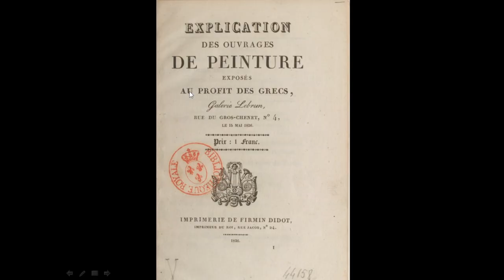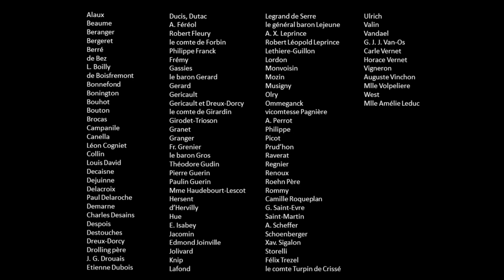«Προς όφελος των Ελλήνων» : Η Φιλελληνική Έκθεση στην γκαλερί Lebrun στο Παρίσι το 1826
ΚΥΚΛΟΣ  ΜΑΘΗΜΑΤΩΝ

«ΠΡΟΣΕΚΤΙΚΕΣ ΜΑΤΙΕΣ ΣΕ ΕΡΓΑ ΤΕΧΝΗΣ»

Τίτλος  Διάλεξης

ΟΜΙΛΗΤΡΙΑ:
ΑΜΑΛΙΑ  ΠΑΠΑΪΩΑΝΝΟΥ

Δρ Ιστορίας Τέχνης

ΠΕΡΙΛΗΨΗ
Το 1826 δεν πραγματοποιείται το προγραμματισμένο Σαλόνι της Ακαδημίας και οι καλλιτέχνες αποφασίζουν να εκθέσουν τα έργα τους ανεξάρτητα στην παρισινή γκαλερί Lebrun: «Μετατρέπουν μία πράξη ανεξαρτησίας σε μία πράξη φιλανθρωπίας. Αυτή είναι η αυθόρμητη επιθυμία όλων των καλλιτεχνών και η έκθεση ανοίγει με σκοπό να επωφεληθούν οι Έλληνες» γράφει ο Louis Vitet στην εφημερίδα Le Globe στις 23 Μαΐου 1826. Στην έκθεση της γκαλερί Lebrun συμμετέχουν 101 καλλιτέχνες με παλιά και νέα έργα, αλλά και πολλοί συλλέκτες. Έτσι, π.χ. βλέπουμε στην έκθεση πολλά έργα του  Jacques-Louis David, ο οποίος είχε πεθάνει τον προηγούμενο χρόνο (1825) και γνωστά έργα που έχουν εκτεθεί σε προηγούμενα Σαλόνια. Στην έκθεση μετέχουν καλλιτέχνες με έργα της μετεπαναστατικής, της ναπολεόντειας και της σύγχρονής τους εποχής, καθιστώντας την έναν μοναδικό χώρο συνεύρεσης του ήδη καθιερωμένου Νεοκλασικισμού με το ανερχόμενο κίνημα του Ρομαντισμού. Μεταξύ των πινάκων ξεχωρίζουν θέματα εμπνευσμένα από έργα του λόρδου Βύρωνα, ο οποίος είχε πεθάνει το 1824 στο Μεσολόγγι και ιδίως ο Γκιαούρης, φιλελληνικό ποίημα με μεγάλη απήχηση στις εικαστικές τέχνες. Εξίσου δημοφιλές είναι και το φιλελληνικό ποίημα Ο θάνατος του νεαρού διακόνου από τη Μεσσήνη του Casimir Delavigne.

ViDEOGRAPHY: Marios Karageorgiou

ΕΛΕΥΘΕΡΟ ΠΑΝΕΠΙΣΤΗΜΙΟ ΔΗΜΟΥ ΚΗΦΙΣΙΑΣ 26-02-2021